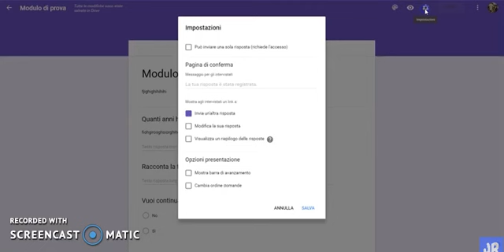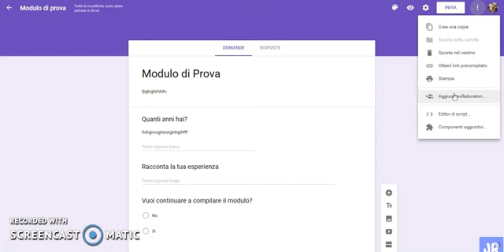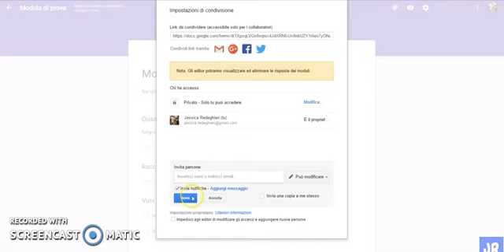Diverse Impostazioni del Modulo